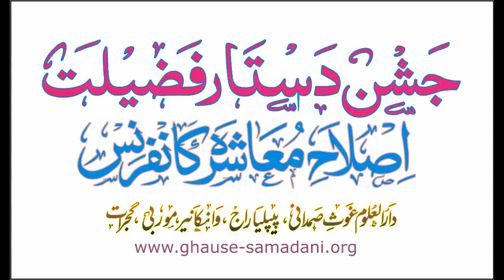Darululoom Ghause Samadani (Jashne Dastare Fazilat 2019)Faruque Aslam-9662722286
Darululoom Ghause Samadani